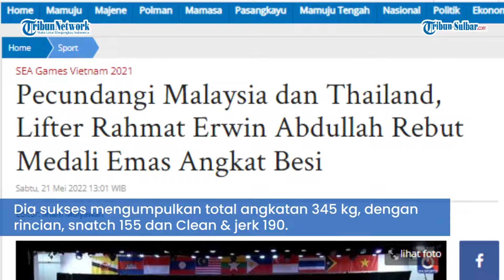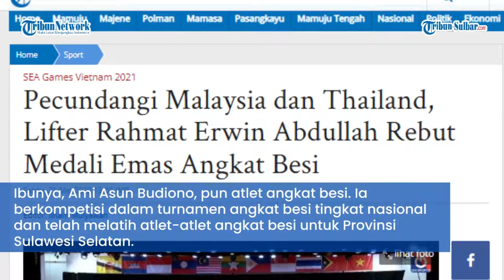Pecundangi Malaysia dan Thailand, Lifter Rahmat Erwin Abdullah Rebut Medali Emas Angkat Besi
TRIBUN-SULBAR.COM - Indonesia kembali menambah emas melalui atlet Angkat besi, Rahmat Erwin Abdullah pada nomor 73 kg men, Sabtu (21/5/2022).

Dia sukses mengumpulkan total angkatan 345 kg, dengan rincian, snatch 155 dan Clean & jerk 190.

Sedangkan peraih medali perak ada atlet Thailand Doungsri Anucha dengan total angkata 321 kg.